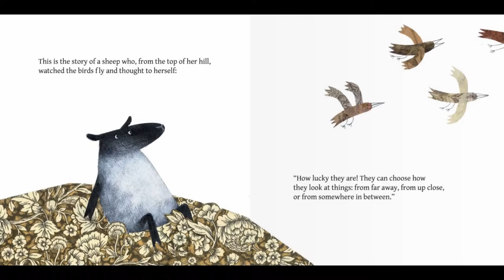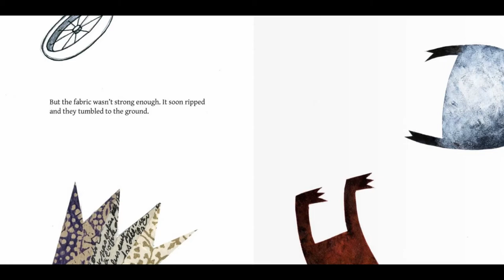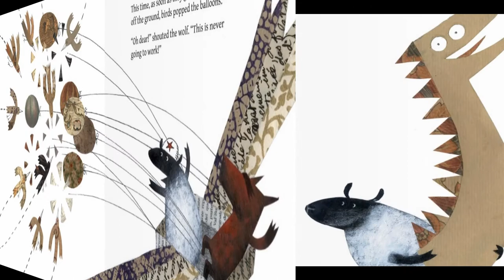Anything Is Possible by Giulia Belloni | Kids Book Read Aloud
Anything is Possible read aloud for children, written by Giulia Belloni & illustrated by Marco Trevisan.
The sheep is a dreamer, while her friend the wolf has a more practical disposition. One day the sheep runs to the wolf with an idea. She wants to build a flying machine! But the wolf tells her it's impossible. Eventually, however, the sheep's dream gets the better of the wolf's doubts, and they begin to work on the project together.